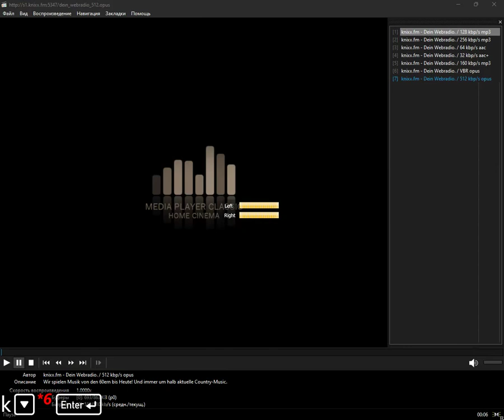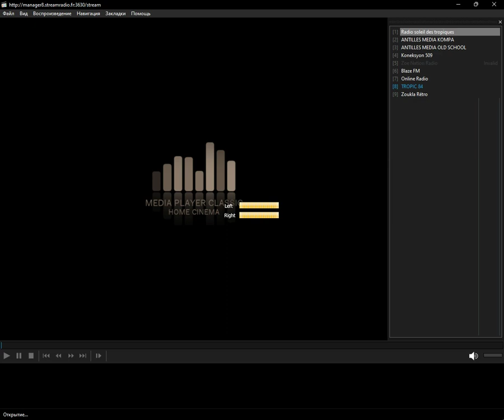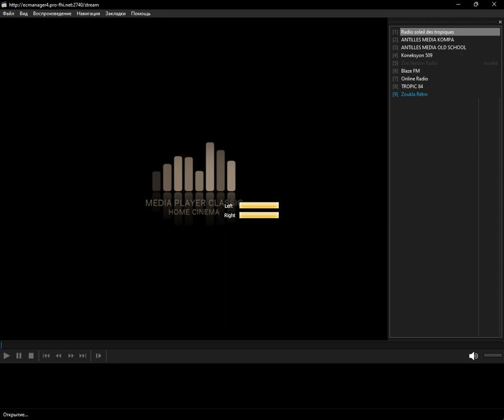icecast - kompa (Media Player Classic Home Cinema) (06.01.2024)